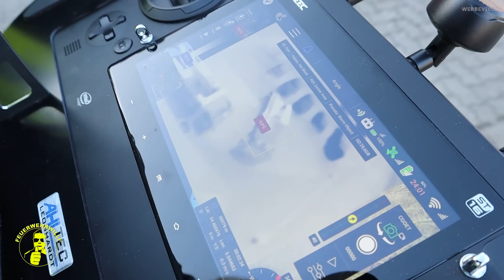Drohnengruppe der FF JAGEL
Die Feuerwehr in Jagel hat noch mehr zu bieten:
Eine Drohnengruppe

Manuela gibt uns einen Einblick und überrascht mich mit vielen tollen Details.

Technische Daten:
Typ: Yuneec H520
Beschreibung: Hexacopter
Maße: 520x455x295 mm
Gewicht: 1633g (ohne Kamera)
Flugzeit: ca. 25 min pro Akku
Kamera: CGOET
Fernsteuerung: ST16S
Eigenschaften: BOS-Drohne, 7“ Touch Display